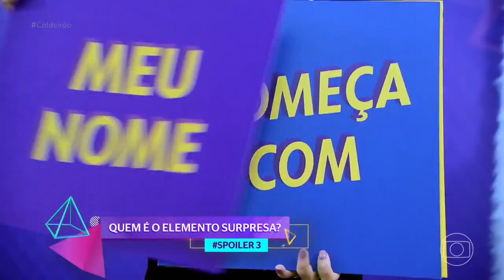Simony é o elemento surpresa do Caldeirola e emociona todos cantando clássico Caldeirão 14/10/2023